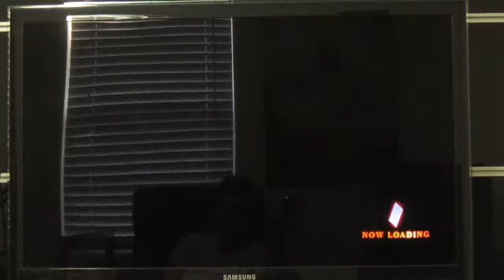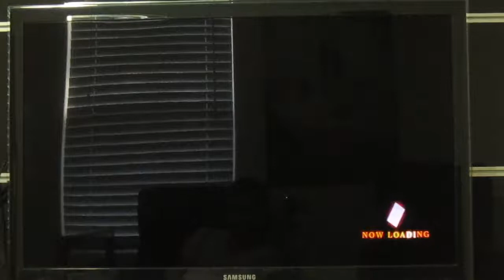KoF XIII - Manly Fighting Games [9-22-13] Part 4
P1: Sunny
P2: Gordon
Players: Sunny, Phillip, Gordon, and Wilson.

We're just a bunch of brokeass college students who love to play REAL fighting games. Our sets are best out of 3 (sometimes people demand, though), with the winner staying. The winner continues to play until he loses a set.